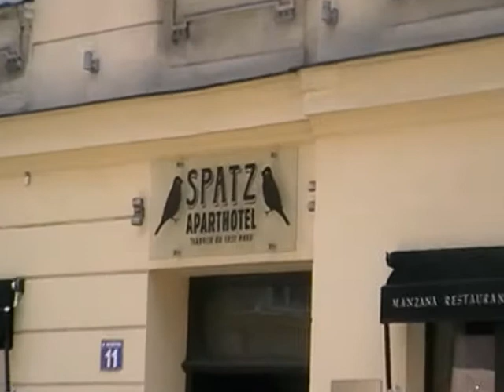Boutique Aparthotel Spatz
Aparthotel Spatz , boutique hotel in Jewish district in Cracow.